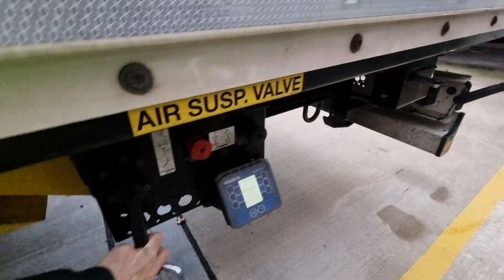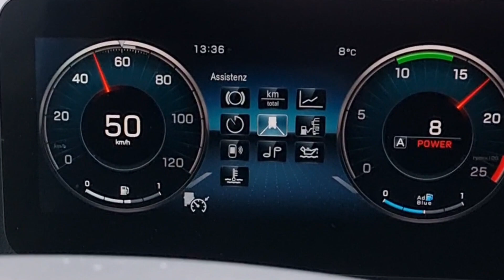38/klasse Tip vom @LKWMaik 👍🏻lkwfahrer